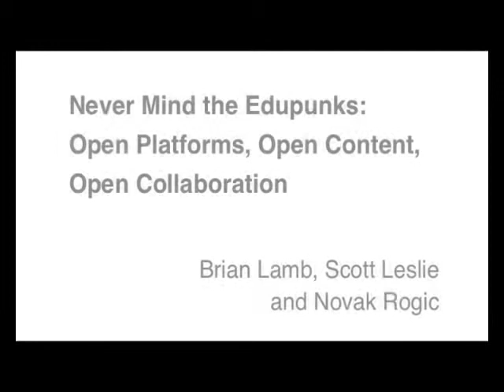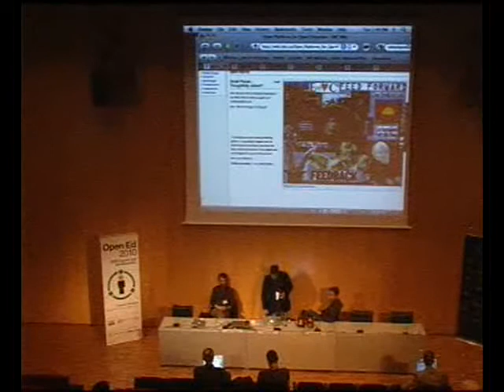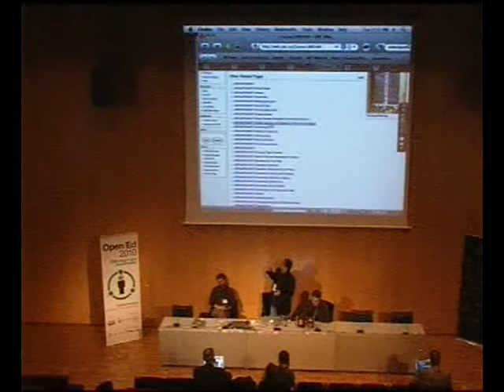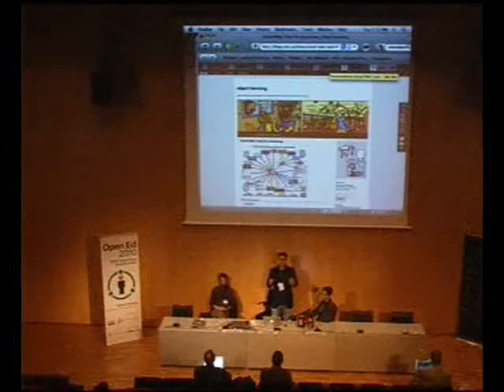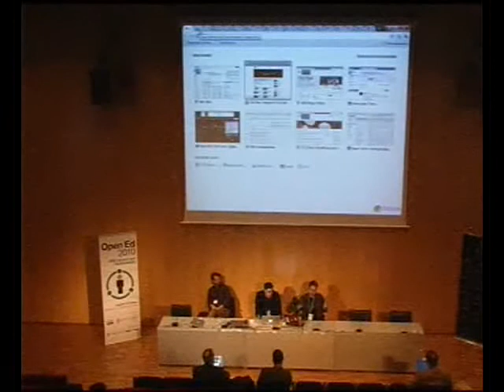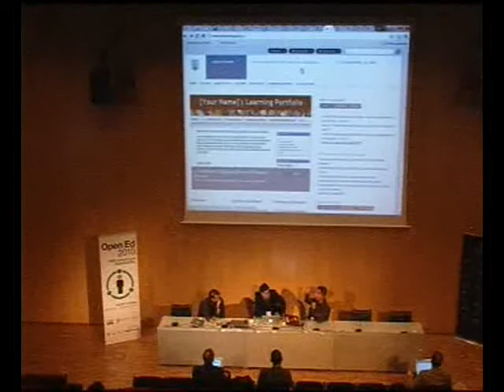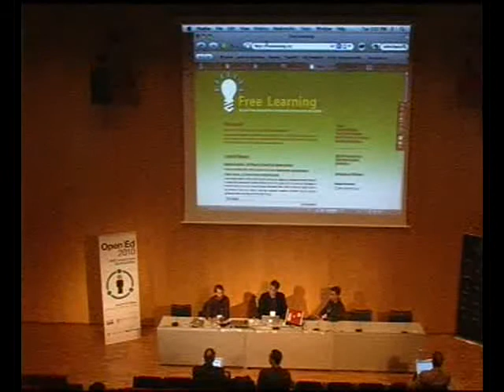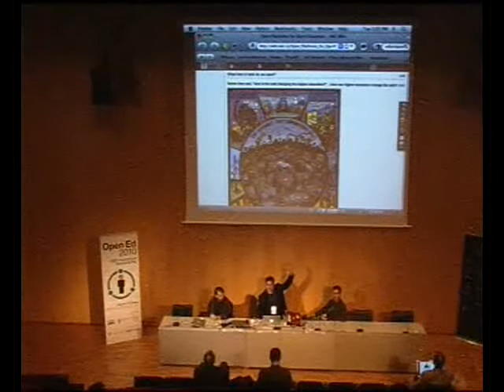30 d1 Brian Lamb, Scott Leslie and Novak Rogic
Brian Lamb, Scott Leslie and Novak Rogic at Open Ed 2010
"Never Mind the Edupunks: Open Platforms, Open Content, Open Collaboration"